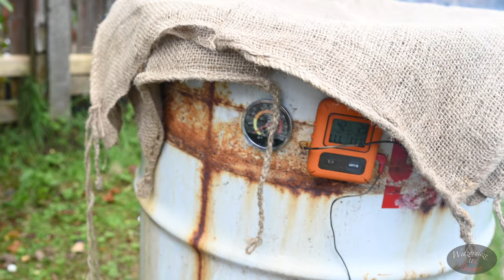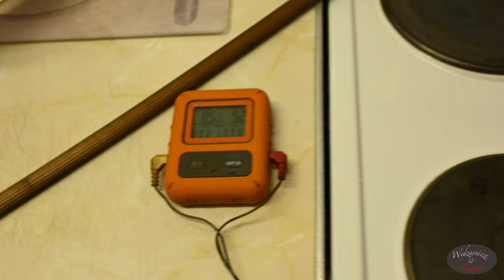Wizyta u Romana Wędzimy w beczce z kanałem